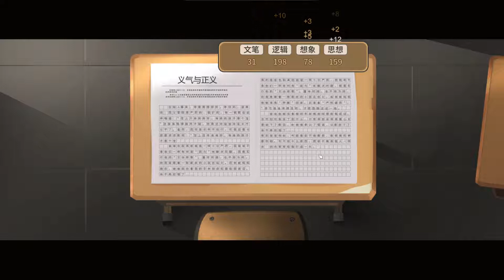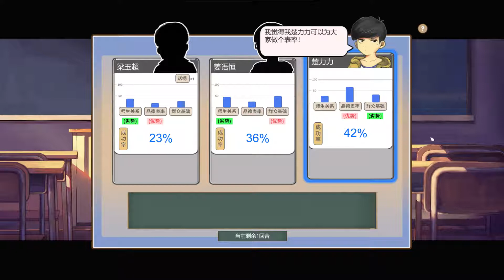楚河小学学初中课程，还当上班长「中国式家长：第五代P4」